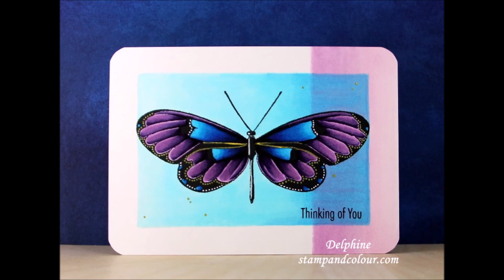COPIC Papillon - Butterfly Trio - Penny Black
Résultat mise en couleur au COPIC d'un tampon Penny Black en quelques photos.

WIP photos of a finished COPIC colouring of a Penny Black clear stamp.